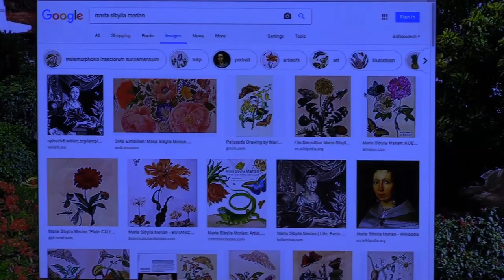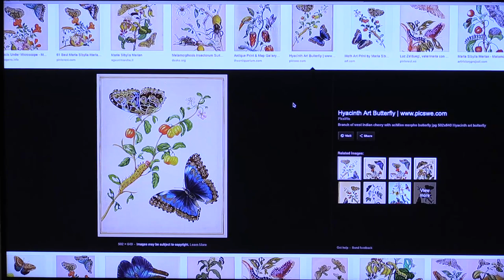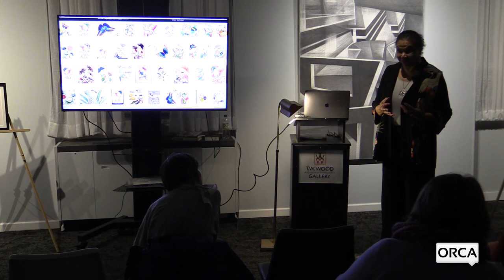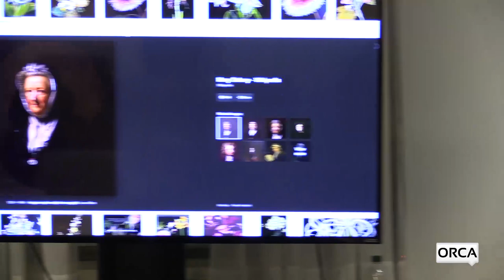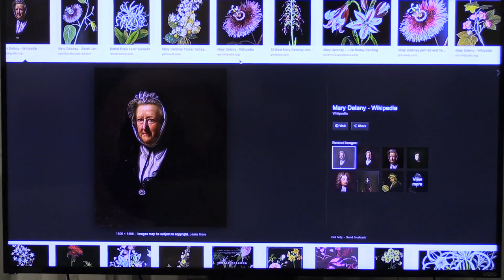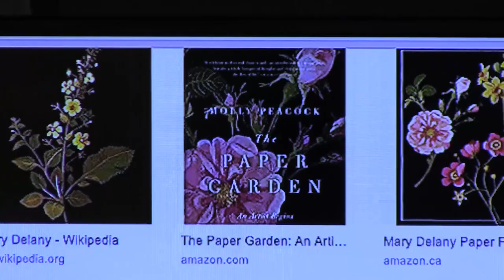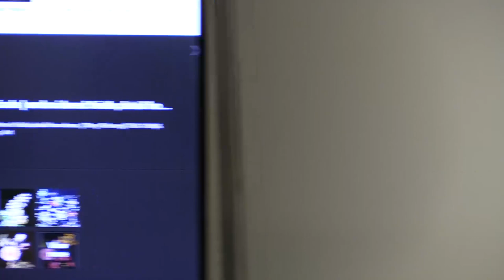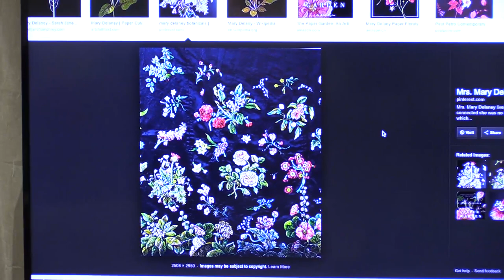T.W. Wood Gallery - When Women Were Furniture